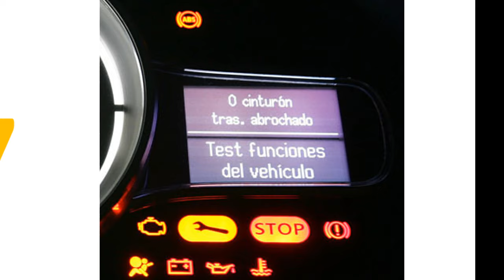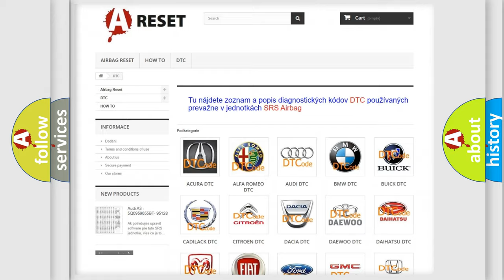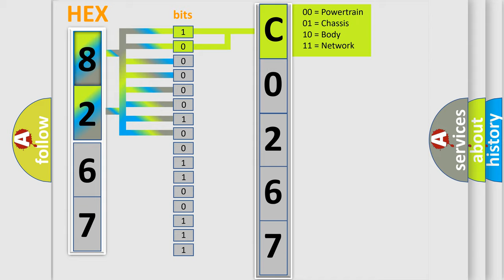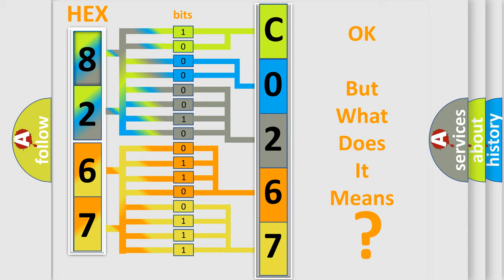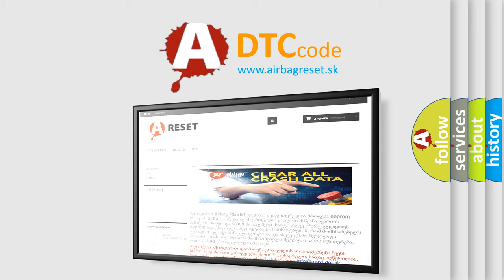DTC GMC C0267-71 Short Explanation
Contents:
0:21 Basic DTC analysis according to OBD2 protocol standard.
1:48 Insight into programming
2:58 A diagnostically understandable description of the Diagnostic Trouble Code
3:05 Basic error definition

Make:
GMC
Code:
C0267 71
Definition:
CKP Or CMP Sensor Signal Intermittent
Description:
Engine started,engine running,and after every 69-degree CKP Sensor leading edge and trailing signal edge is determined,the PCM updates this data and compares it to the true CMP Sensor port level.If the PCM detects a disagreement between these two values 20 times in succession,this trouble code is set.
Cause:
Camshaft Sensor is not installed properlyEngine valve timing is not within specificationsPerform a CKP and CMP Sensor relearn with the scan toolTone wheel or pulse ring is damaged
Failure Type:
Actuator Stuck